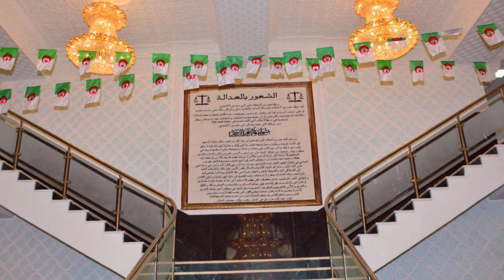تابعو عملية تجهيز مقر مجلس قضاء معسكر الجديد